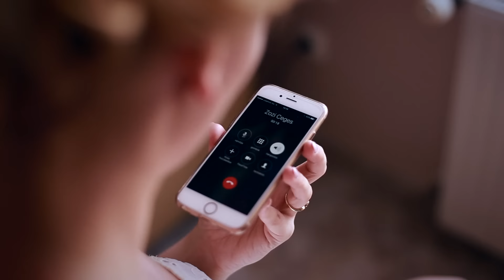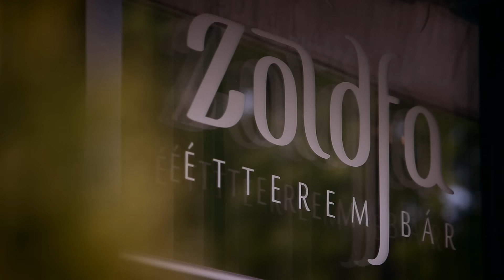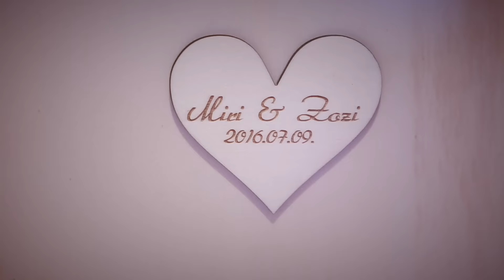Miri és Zozi - esküvő film // Győr - Zöldfa Étterem // Doszpod Mónika Film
Az általunk készített esküvői film attól lesz kivételes, hogy nemcsak a történéseket,  de az érzéseket is megörökítjük. Segítünk, hogy a nagy napot olyan szépnek idézhessétek fel, ahogyan lélekben megéltétek. Minden fontos történésre figyelünk, képekké varázsoljuk az érzéseket és később is átélhetővé tesszük azokat egy gyönyörű esküvői videó formájában.
Készítette: Doszpod Mónika Film - Esküvői filmkészítés
Várjuk megkereséseteket.

Zene:
Tim Halperin - Only Love
Ludovico Einaudi - Nuvole Bianche
Charles William - Where You Wanna Be